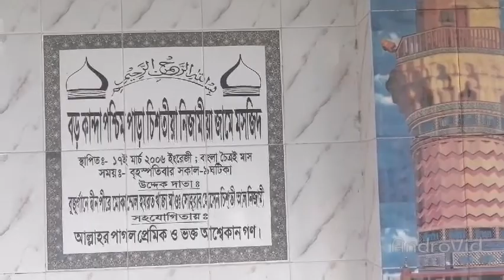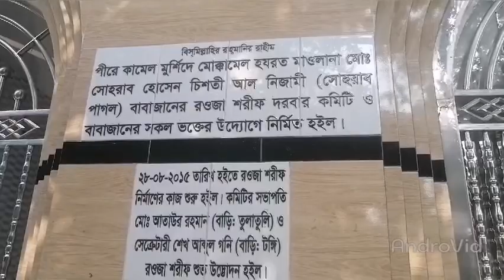অনেক বসর পর আমরা সবাই মিলে কুমিল্লা বড় কান্দা পশ্চিম পাড়া। আমাদের পীর সাহেব এর দরবারে জিয়ারত করলাম।